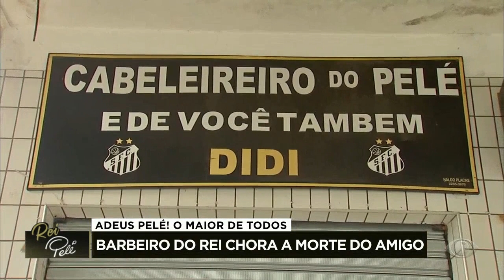Didi, barbeiro de Pelé, chora pela morte do rei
João Araújo, conhecido como seu Didi, cortou o cabelo de Pelé há mais de 60 anos.